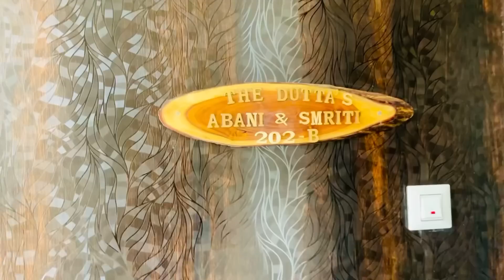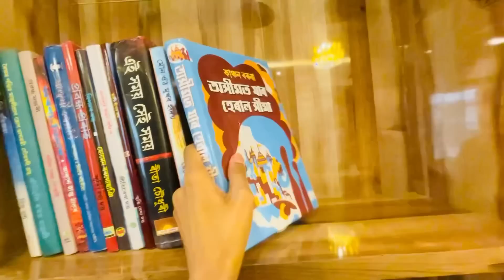Home Tour Vlog// আমাৰ সপোনৰ ঘৰখন🏡//গুৱাহাটীৰ নতুন ঘৰৰ Complete Tour🤗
Hoping I get the love and blessings if anywhere near I deserve.Loveyou all💗
last video link: